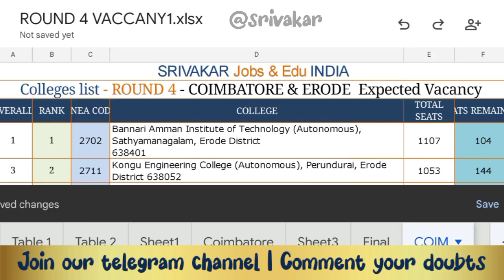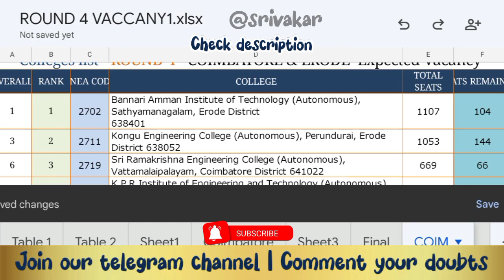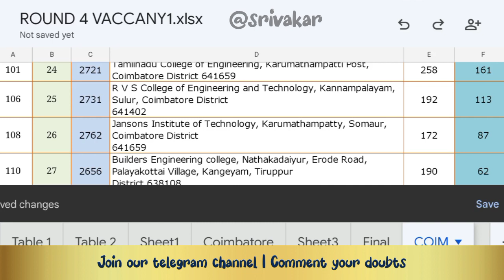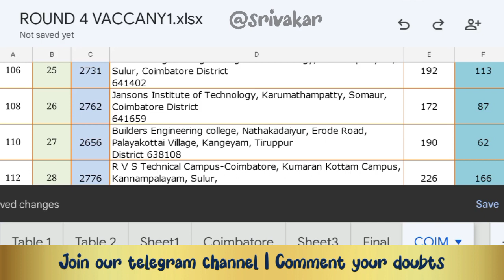TNEA 2022 | ROUND 4 Colleges for Coimbatore and Erode region | 30 + Top Colleges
In this video 30+ top engineering colleges for tnea 2022 round 4 and also mentioned expected vaccany for round 4. This 30+ colleges for students how looking colleges around coimbatore and erode zone.